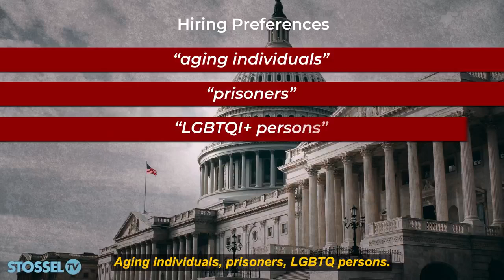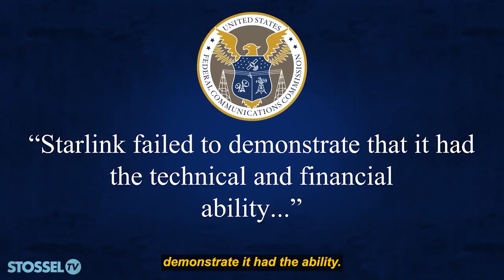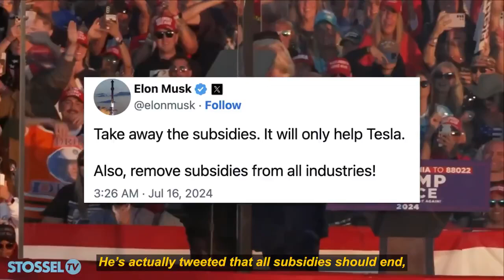Why Government Can’t Build Broadband or Charging Stations!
The gov't promised to expand broadband, build hundreds of thousands of EV chargers, and semiconductor jobs.They delivered delays, waste, and failure. Why? Because they spend your money, not their own.